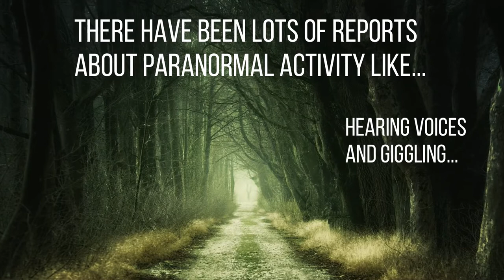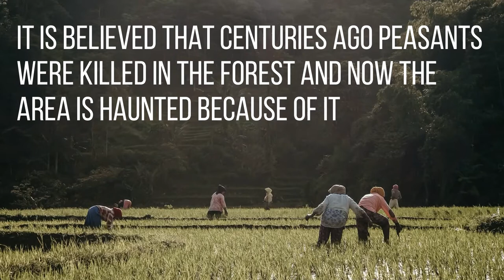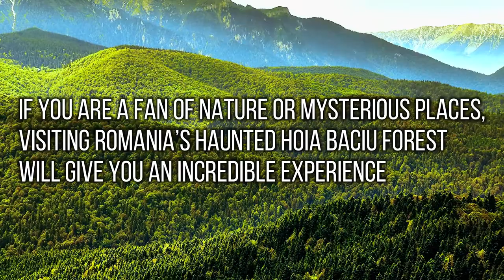Hoia Baciu forest - The most haunted forest in the world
Hoia Baciu Forest - Hoia Baciu Forest is said to be one of the most haunted and creepiest forests in the world. Hoia Baciu is situated to the west of the city of Cluj-Napoca, Romania. Hoia Baciu Forest is also called as the Bermuda Triangle of Romania. About 1,000 people have disappeared in the forest. Visitors to the forest complain of rashes, nausea, vomiting, anxiety, burns, and uneasy feeling. Watch the video for more details.

Image by Silvian Coconeanu from Pixabay
Image by Thomas Budach from Pixabay
Image by Free-Photos from Pixabay
Video by Louis de Funes from Pixabay
Photo by Dwi Ma'ruf Alvansuri on Unsplash
Image by lisa runnels from Pixabay
Image by 愚木混株 Cdd20 from Pixabay
Image by Natálie Šteyerová from Pixabay
Image by Pavel Karásek from Pixabay
Image by Denis Fomin from Pixabay